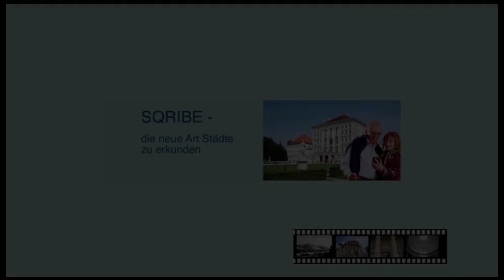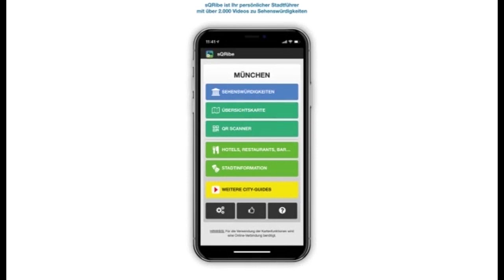Puppenbrunnen in der Krämerstraße von Aachen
Die Krämerstraße gilt als eine der ältesten Straßen Aachens. Sie wurde 1279 erstmals urkundlich erwähnt. Attraktion ist der Puppenbrunnen des Künstlers Bonifatius Stirnberg aus dem Jahr 1974. Er ist vor allem bei Kindern beliebt, da sich die Figuren wie Handpuppen bewegen lassen. Mit der Gestaltung des Brunnens nimmt der Künstler Bezug auf die zahlreichen Traditionen und Gewerbe der Stadt. So steht die Marktfrau auch für das von Kaiser Barbarossa 1166 verliehene Handels- und Münzrecht. Der Domherr verkörpert die Herrschaft der Kirche, die mit dem Dom ihren Ausdruck fand. Die Modedame im Rüschenkleid erinnert daran, dass Aachen einst berühmt war für seine Tuchherstellung. Dem Harlekin fällt die Aufgabe zu, Theater, Kunst und Museen zu repräsentieren. Auf Aachen als Karnevalshochburg weisen die zahlreichen Masken hin. Reiter und Pferd erinnern an die Tradition des Aachener Reitturniers, der größten Veranstaltung dieser Art weltweit. Der Soldat auf dem Pferd steckt in einer preußischen Uniform aus dem 19. Jh. und erinnert daran, dass Aachen nach dem Wiener Kongress unter preußischer Vorherrschaft stand. Auf dem Kopf trägt die Figur dazu einen römischen Legionärshelm – Erinnerung an die römische Vergangenheit der Stadt. Von der Spitze der dünnen Brunnensäule kräht der aufgeregt mit den Flügeln flatternde gallische Hahn – Symbol für die französische Besatzungszeit unter Napoleon.